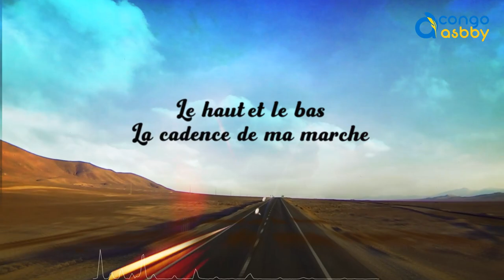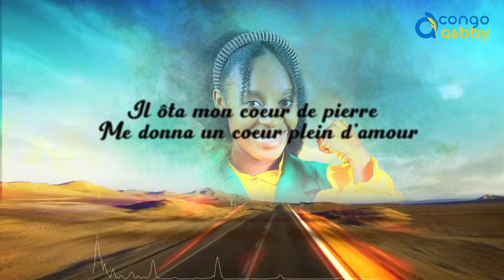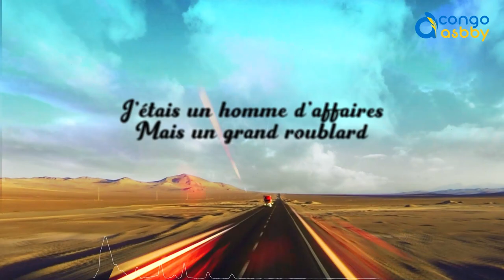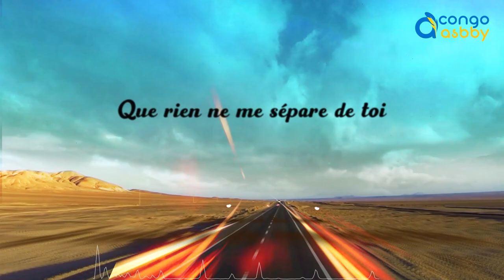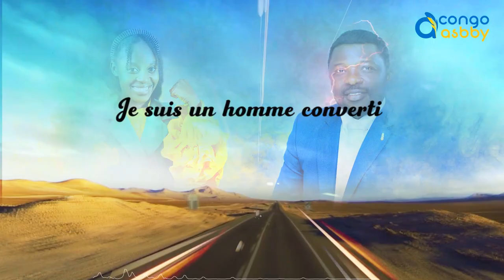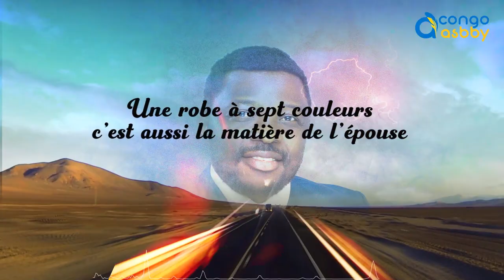SUR MA ROUTE - Sr. Kestia MULUA Ft Past. Neville KANONO ( Lyric officiel )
Titre : SUR MA ROUTE
Ketsia MULUA Ft  @nevillekanonoofficiel6199
Réalisation : Isaac Inkolo
Production : Asbby